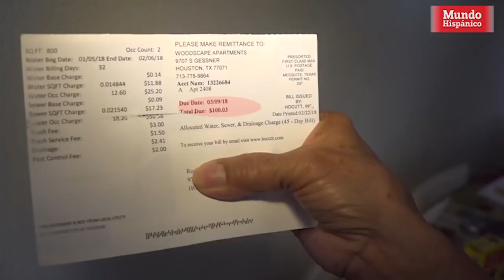Epidemia de apartamentos peligrosos en Houston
Viviendo en condiciones infrahumanas se encuentran miles de inmigrantes indocumentados en Houston, Texas, según un reporte publicado en enero de este año.